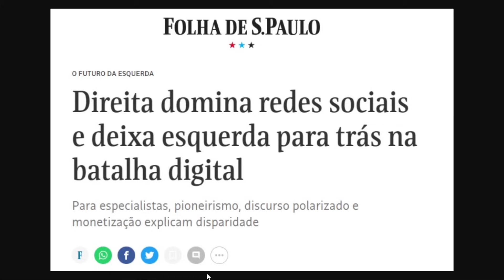Há testemunha do crime político no Rio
Após Flávio Dino dizer que assassinato do irmão de deputada de esquerda no Rio é político, testemunha pode desvendar caso análogo ao de Marielle